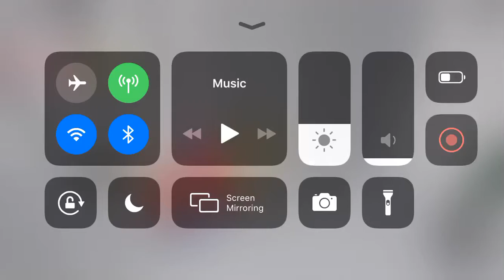Doge sad story movie part 1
CREDITS:
Dogseathomework
Meme_doge6
Snoop
Me(henrycarr8)